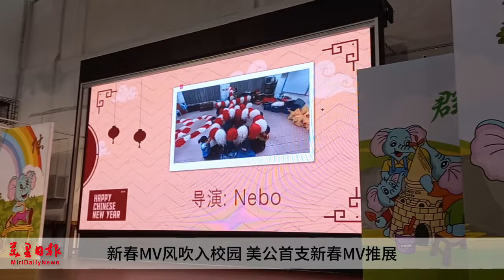新春MV风吹入校园 美公首支新春MV推展